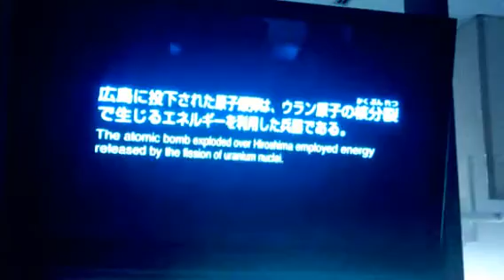Japan Trip 2015: Hiroshima (Created